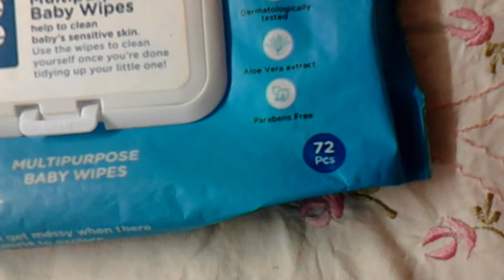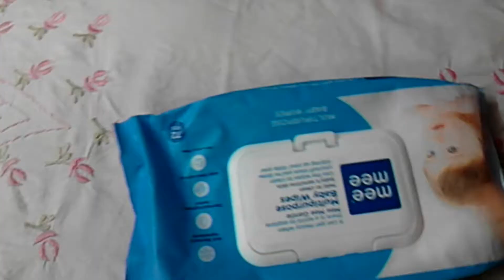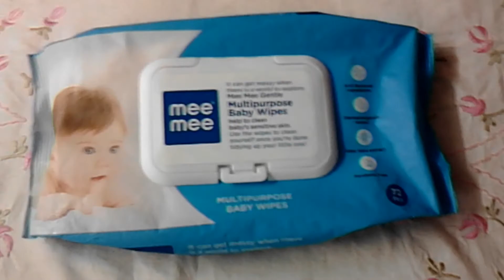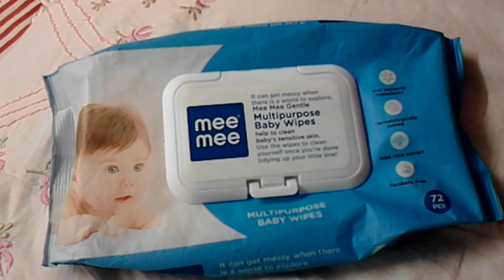Apne Baby Ke Liye Kon Sa Wipes Sahi Hai/Napkin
Hello friends Mom life Me Apka swagat hai...main yaha cooking ,shopping for baby and skincare related apna experience aap sabhi se share karne wali hoon,